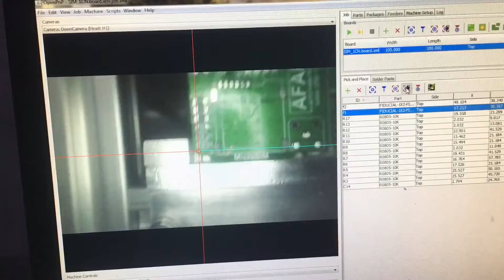Máy hàn linh kiện tự động SMT - Made in Việt Nam